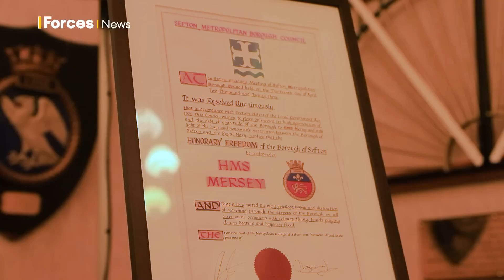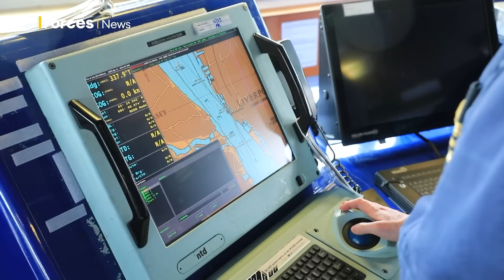HMS Mersey visits Liverpool after busy Baltic Sea deployment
HMS Mersey was welcomed back to the city that sits on her namesake river, a welcome break after a two-month deployment in the Baltic Sea.

The River-class offshore patrol vessel, one of the Royal Navy's most deployed ships, docked in Liverpool, on the River Mersey, after eight weeks at sea.

During her five-day stay in the city, the ship and her crew were honoured by Sefton Borough Council, which presented them with the honorary Freedom of the Borough of Sefton.